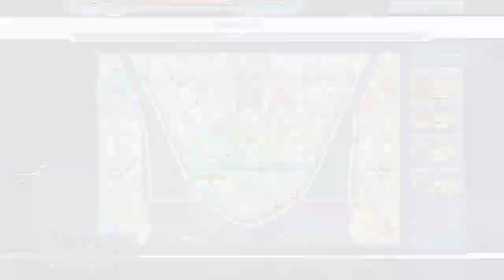機動戦士ガンダムオンライン（ニューヤーク）スコア335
支援タイプでのプレイ動画です。